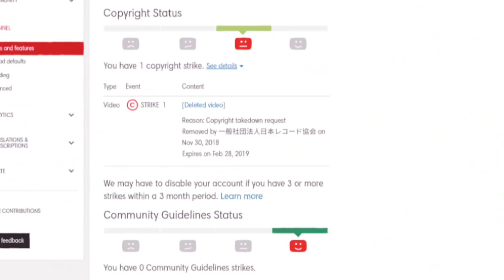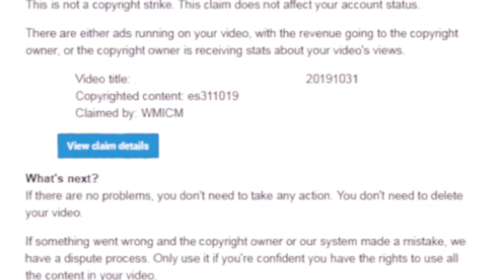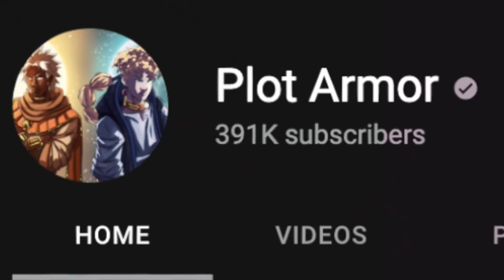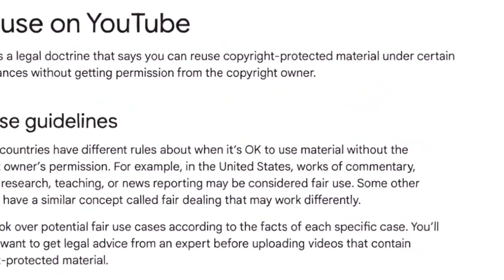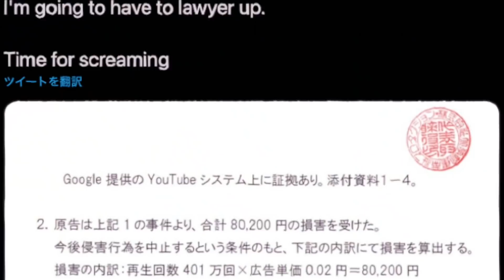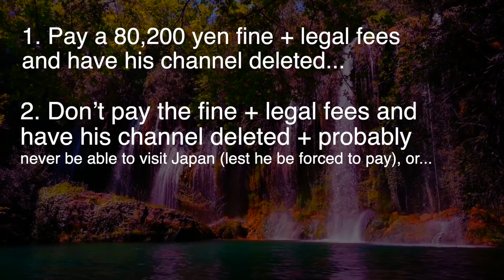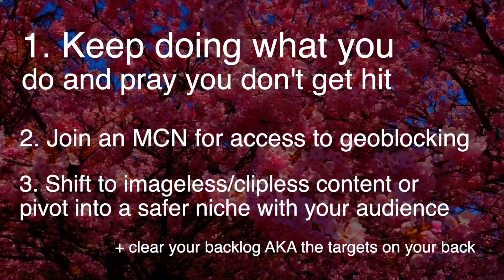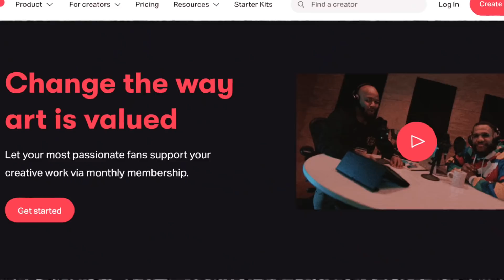The END of Anime YouTubers?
Pokemon anime YouTube, broader anime YouTube, and any YouTubers relying on the fair use or fair dealings guidelines in their own countries are being put at risk of getting clapped by Japan if they cover Japanese IPs... and to a large extent, it's YouTube's fault. So let's talk about it.

Also, be sure to check out Suede's video here and show him some love: